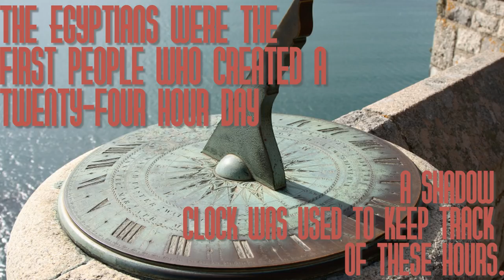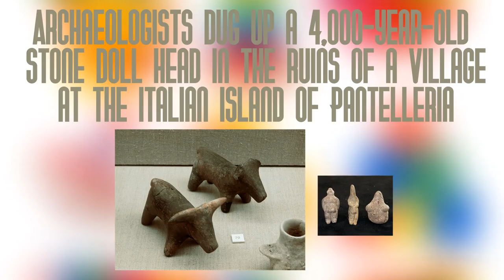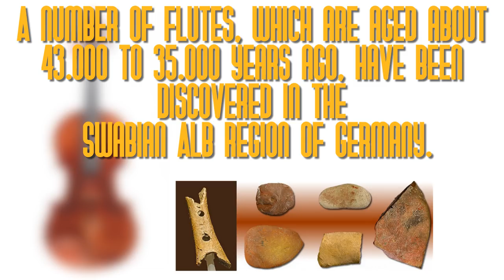Inventions Then And Now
16 of the most critical inventions of mankind.